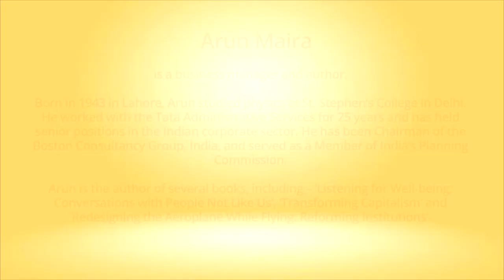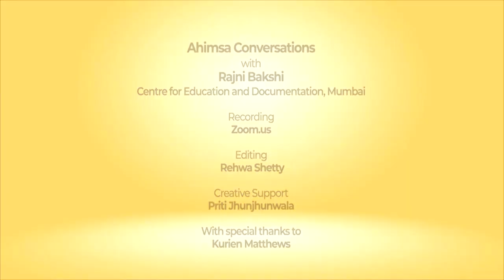Snippets: Ahimsa Conversation #46 Arun Maira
Deep listening can bridge bitter divides and help to resolve conflicts. Arun Maira knows, from his experiences in the corporate sector and in public policy, that such listening is a step towards nonviolence. Here Arun shares childhood memories of growing up in a family displaced by Partition. Yet his parents felt no rancour and fully shared Mahatma Gandhi’s vision of India as a land where people of different faiths live in harmony. Arun describes how he learnt to grapple with the many forms of violence that are not physical but just as hurtful. He applied this learning both in the corporate sector and in his work as a policy maker while serving as a Member of India’s Planning Commission. He also shares his reflections on the limitations of both the corporate sector and civil society organizations.